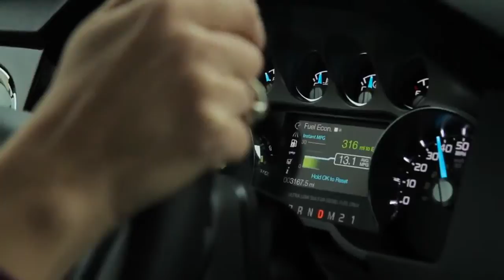Journey to 2013 NAIAS